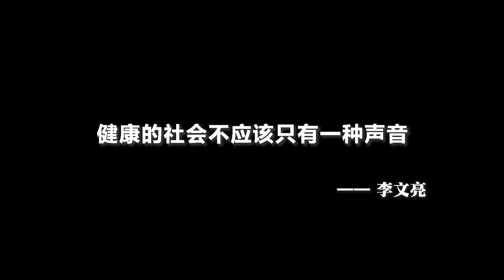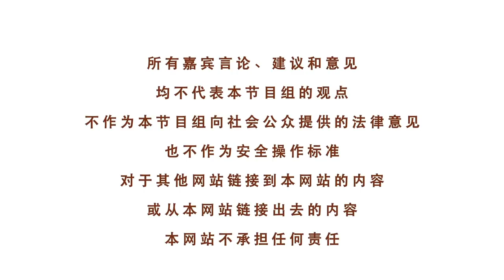拜登政府首发对华强硬贸易政策 中美关系是否再入冰点？《焦点大家谈》2021年3月2日 第352期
《焦点大家谈》是How视频推出的邀请大家一起参与的新闻评论节目。美西时间每天下午3点40开始，我们会邀请一到两位嘉宾，就当天的焦点话题实时直播，同时开放我们的热线，邀请所有对当天焦点有话说的网友们，拨打我们的热线电话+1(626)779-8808，实时发表您的意见和评论！欢迎大家订阅How视频，时刻关注直播动态！